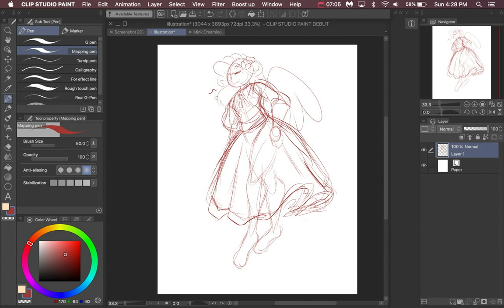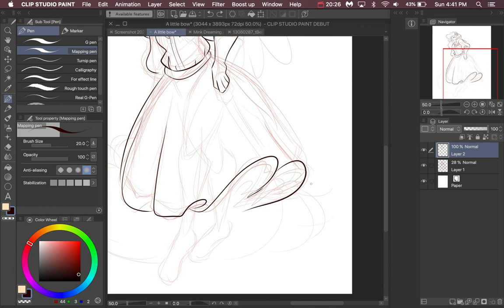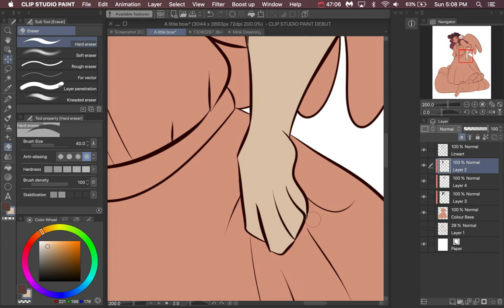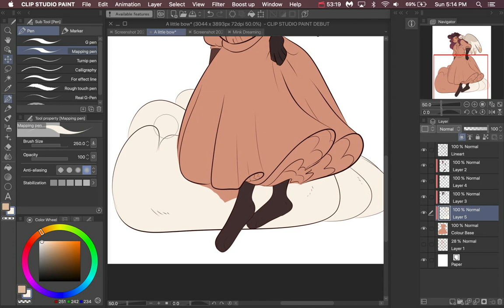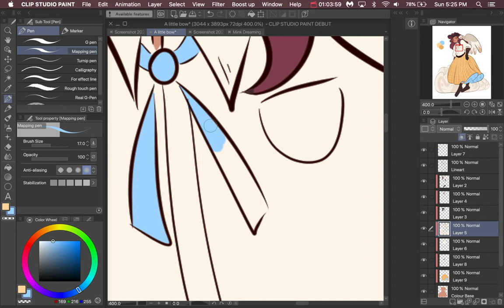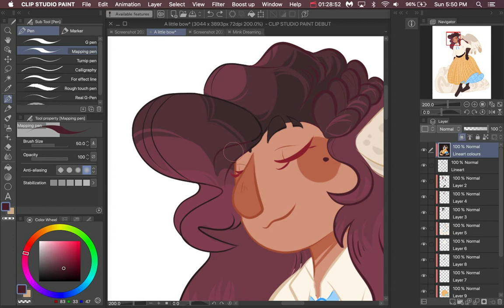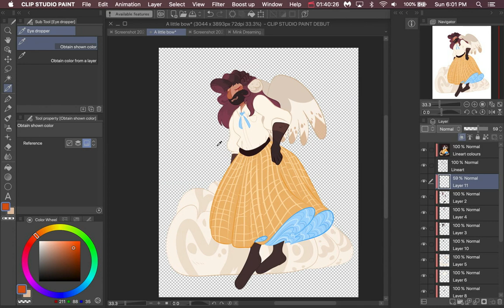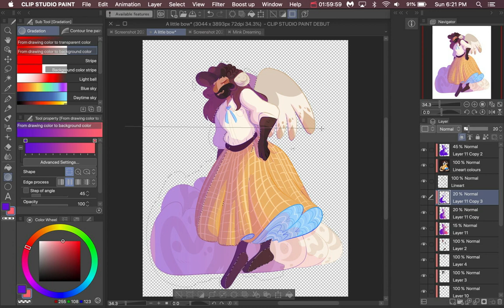Art Speedpaint || Little bow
There are pockets where there is no movement due to real life calling me. Please fast forward through them since I actually don't have an editing programme and I hadn't realised that I could've paused the screen recording.